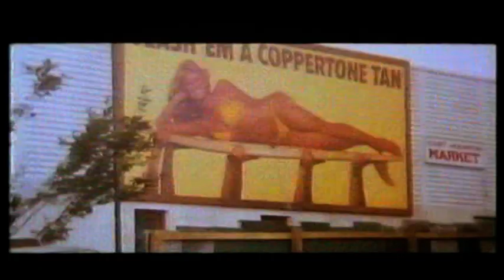WB Movie World Gold Coast 1987 promo